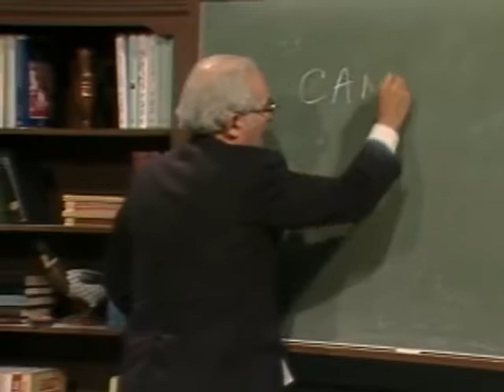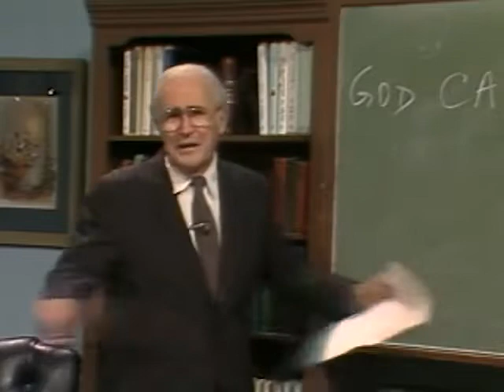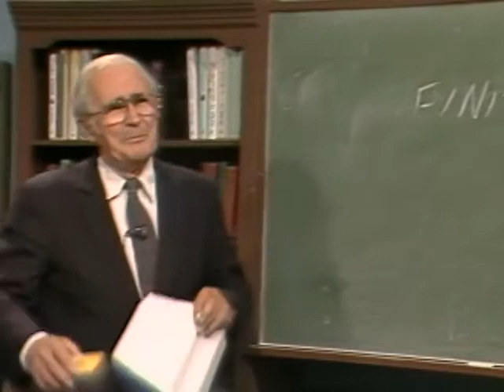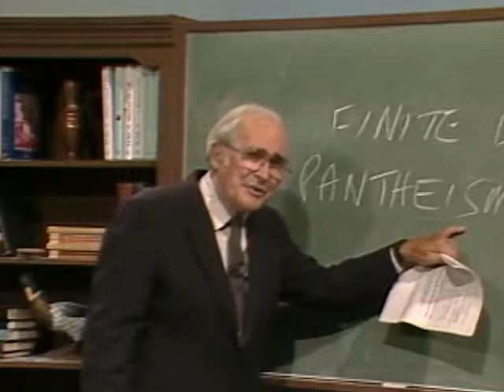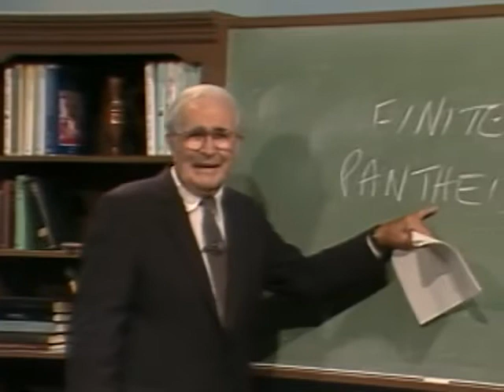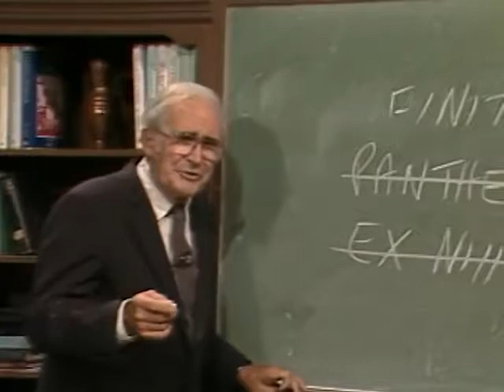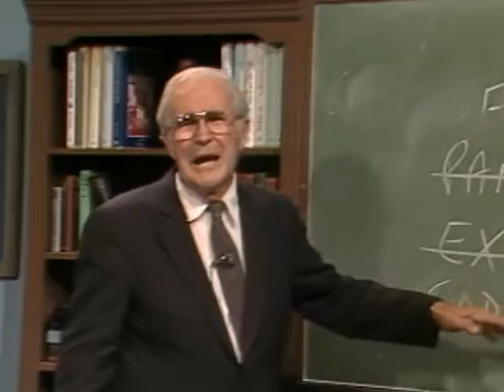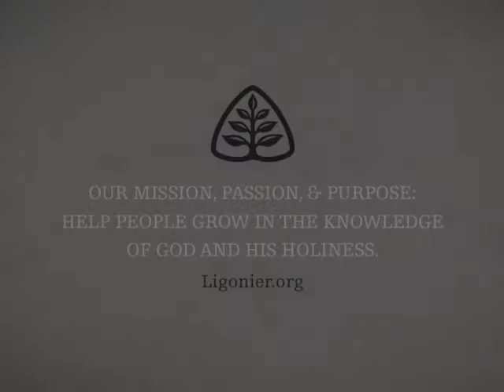Creation: Handout Theology with John Gerstner